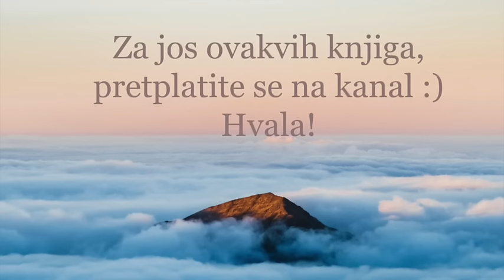Razgovori Sa Bogom 1 Cela Knjiga- Nil Donald Vols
Pretplatite se na kanal za jos ovakvih videa! :)
Hvala svima na slusanju, nadam se. da vam se dopada!
Ukoliko imate bilo kakvih predloga, pisite u komentarima!
Ovo je pava cela audio knjiga koju sam snimio, pa ako ima nekih sitnih gresaka, izvinjavam se! :)
Uskoro i drugi deo knjige!

Sva autorska prava zadrzava autor ove knjige!